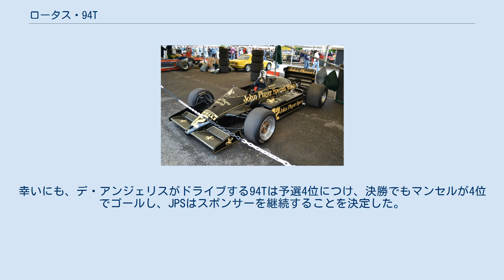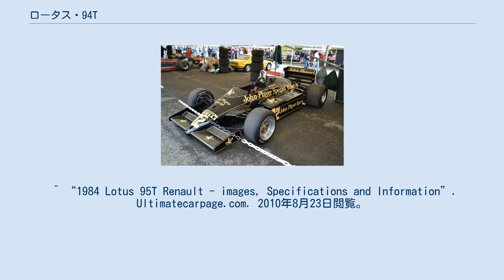ロータス・94T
ロータス・94T (Lotus 94T) は、チーム・ロータスが1983年のF1世界選手権参戦用に開発したフォーミュラ1カー。
設計はジェラール・ドゥカルージュ。
1983年のシーズン途中から最終戦まで投入された。
ドライバーはエリオ・デ・アンジェリスとナイジェル・マンセル。
 チーム創設者のコーリン・チャップマンを前年12月に失ったこのシーズンは、投入した2種類のシャーシ（92と93T）が不振に終わり、シーズン途中にエンジニアのジェラール・ドゥカルージュを迎える。
 ドゥカルージュはチームを動かし、わずか5週間で新シャーシを設計する。
このシャーシは完全に新しいものではなく、1982年の91を改良し、ルノー製のV6ターボエンジンを搭載したものである。
 車体後部に大型のディフューザーを搭載。
以後、フラットボトム時代のトレンドとなる。
 イギリスGPにてデ・アンジェリスとマンセルのドライブによりデビューした。
当時、1981年以来のスポンサーであったJPSは、翌年の契約更新を再検討していた。
幸いにも、デ・アンジェリスがドライブする94Tは予選4位につけ、決勝でもマンセルが4位でゴールし、JPSはスポンサーを継続することを決定した。
その後も94Tは改良を繰り返し、ヨーロッパGPではデ・アンジェリスがポールポジションを取り、マンセルが3位でゴールした。
しかし、信頼性はしばしば不足していた。
成績はコンストラクターズランキングが7位、マンセルが10ポイントで13位、アンジェリスが2ポイントで18位であった。
 ^ “1984 Lotus 95T Renault - images, Specifications and Information”. Ultimatecarpage.com. 2010年8月23日閲覧。